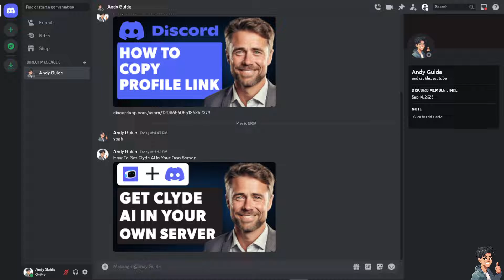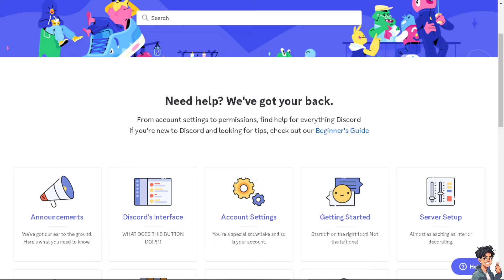How To Get Clyde AI In Your Own Server (Full 2024 Guide)